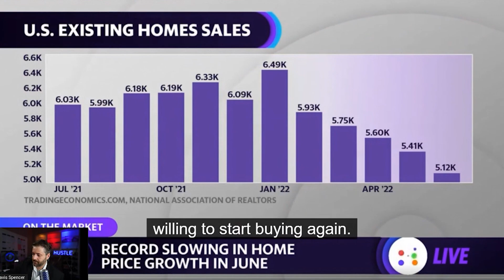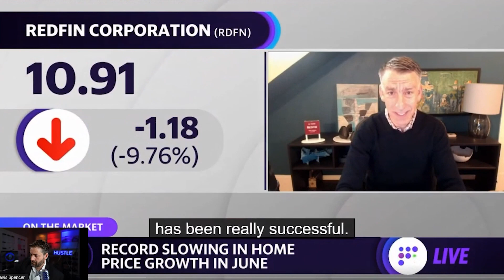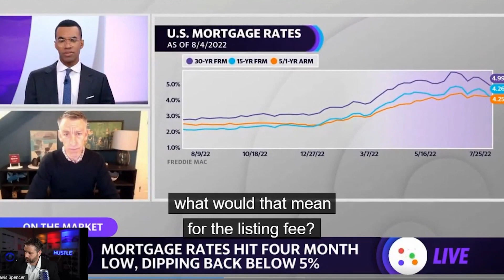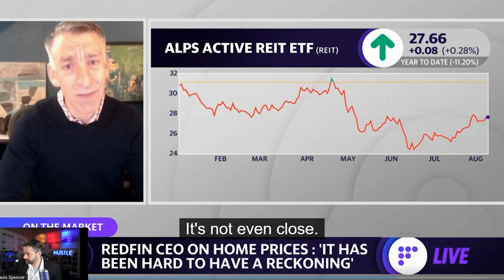REDFIN CEO: We Are Taking a LARGER piece of the Housing Market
Travis Spencer
9999 Bellaire Blvd. Suite 700

Travis Spencer
417 Gentry Street Suite D